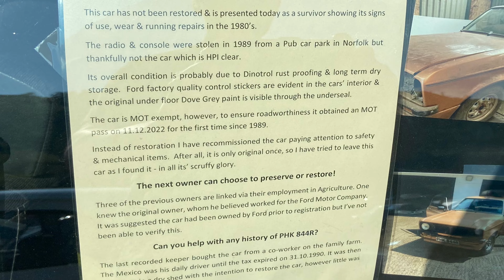The Lakes Tour 2023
See the cars assembled before the start and some out in the wild later in the day.